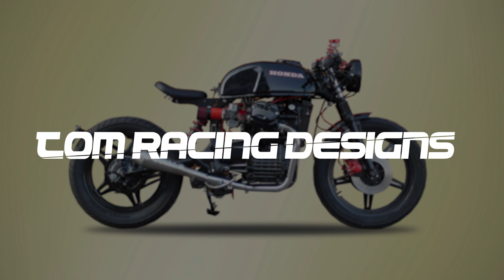[PART 2] Transforming a cellar into a workshop - New upgrades Timelapse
Part 2 of the Workshop build! check out the new improvements made to the workshop ;)